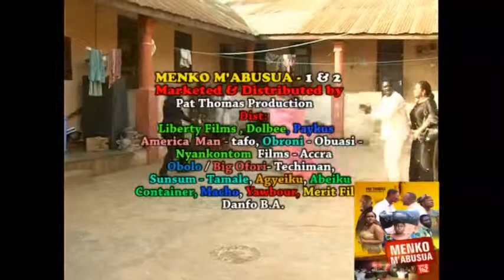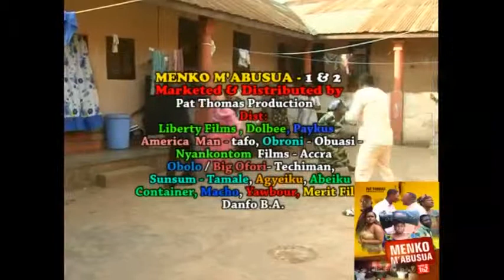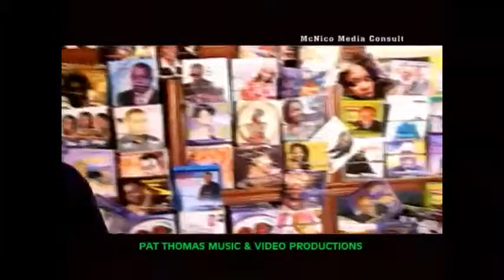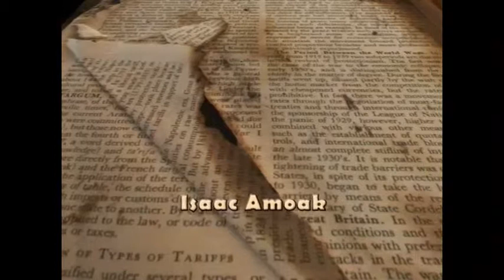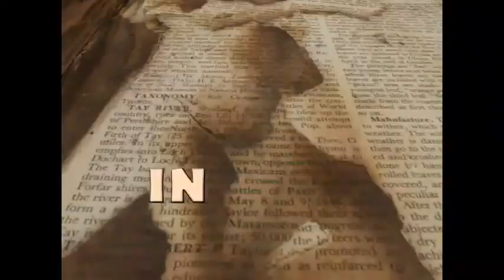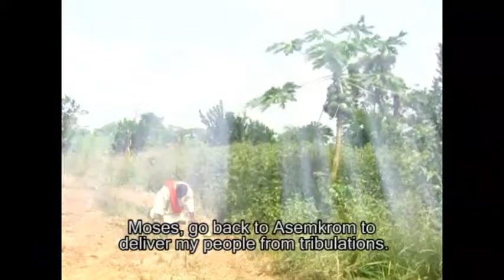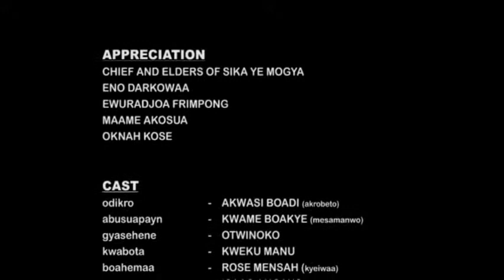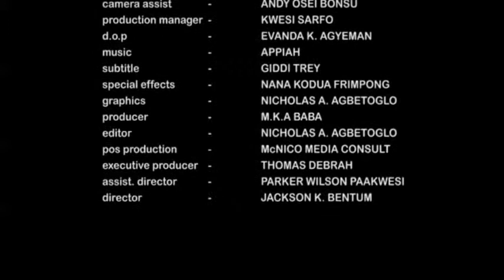ODEYIFOO MOSES PART 2 -GHANAIAN AKAN TWI MOVIE